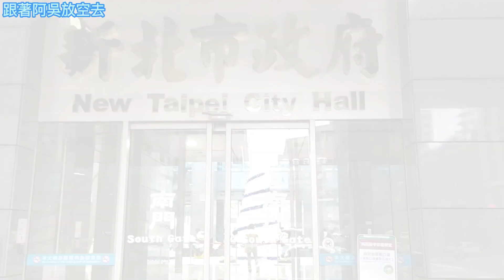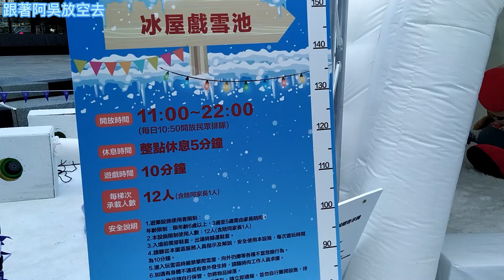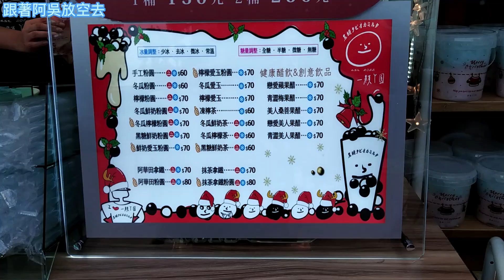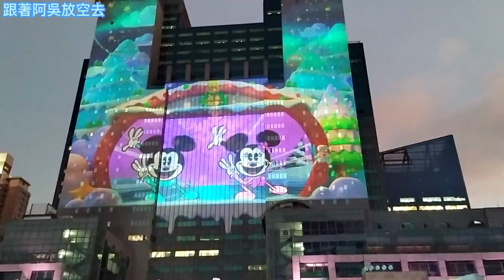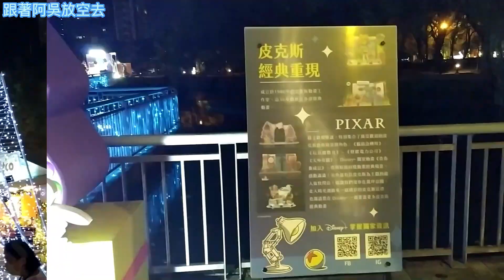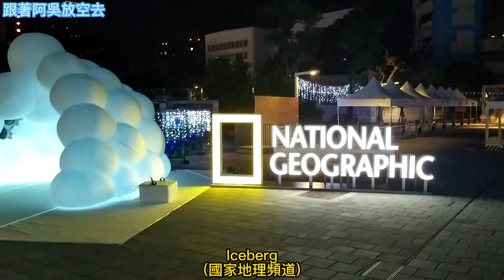2022新北耶誕城 展區全攻略 新板燈區 府中燈區 阿吳帶您一次逛透透喔！(新北 板橋景點)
本片介紹景點之google定位點如下: (依影片介紹順序)
00:00 精采預告
00:46
01:43 新板燈區(市民廣場)
03:29 開幕主燈秀
04:25 新板燈區(站前廣場
05:48 新板燈區 天橋光廊
06:04 府中燈區(府中商圈 重慶路步行區)

歡迎follow阿吳IG及FB喔!